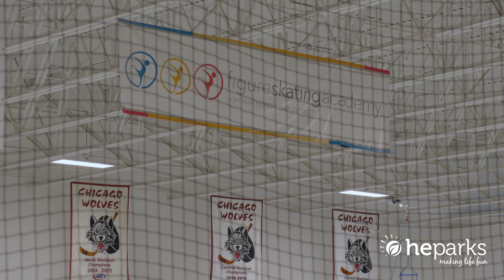2023 National Gold Medal Award Finalist - Hoffman Estates Park District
The Hoffman Estates Park District is proud to present this video as part of the 2023 AAPRA National Gold Medal Award submission.